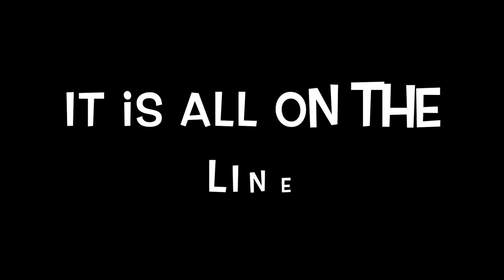SDIA Nights Road To Glory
SDIA Hockey